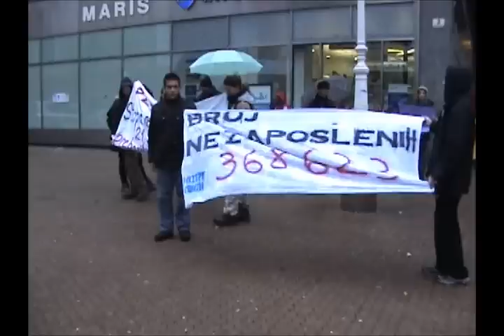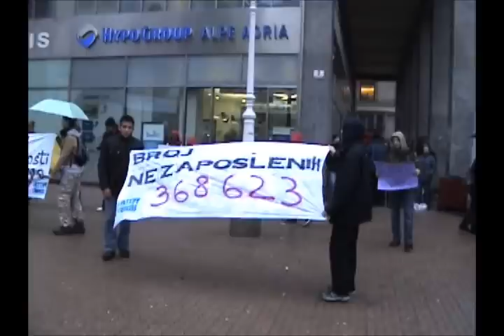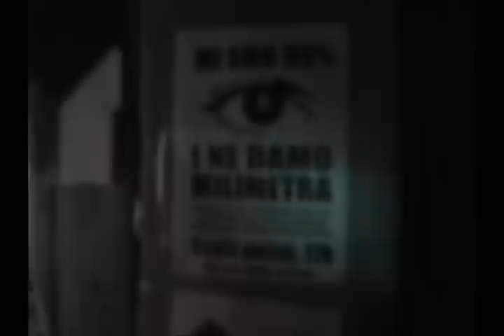Prosvjed u Zagrebu 29.03.2013.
DOSTA JE!

Demokracija u Hrvatskoj NE POSTOJI!

To su samo izgovori. Čim netko pametno zbori ili otkrije muljaže hrvatske političko-tajkunske "elite" padaju dogovori kako mu začepiti usta i sakriti istinu. Dosta nam je medija i novinara bez hrabrosti koji istinu prodaju za sitne pare. Istina nema cijenu i nije na prodaju! To su licemjeri i potplaćene male kukavice. Kukavicama je sve ravno jer oni gledaju samo na svoje guzice. U Hrvatskoj "ZEMLJI ISTINE" ništa ne počinje bez KORUPCIJE. Sve se vrti oko love, imamo samo političarske superprogramirane muljaže kao predizborni trik za birače koji maštaju da stvarno nešto znače. POZIVAMO VAS DA NA IZBORIMA ZA EUROPSKI PARLAMENT GLASATE ZA NIKOGA (na listić napišite NITKO i zaokružite). NITKO će najbolje zastupati naše i državne interese u EU parlamentu jer se političari samo bore za dobro plačene i udobne fotelje, a ne za nas i Hrvatsku. Dosta je društva u kojem je bitno dali ti je djed bio ustaša ili partiznan, da li si gay ili strejt, da li si Hrvat, Srbin ili nešto drugo dok režije i hrana poskupljuju, nezaposlenost preko 21%, obitelji banksterska mafija hladnokrvno izbacuje iz njihovih domova, dok je sve manja mogućnost školovanja i zdravstvenog osiguranja, dok gladni penzioneri kopaju po kontenjerima, dok obrazovani završavaju na burzi ili rade za 1.600kn, a političari i dalje lažu, pletu, mute i govore da čekamo još malo i da kad uđemo u EUROPU i dobijemo novac stvari će biti bolje. Mi čekamo, nadamo se, šutimo i trpimo.

NARODE PROBUDI SE, DUGO SMO SPAVALI, ČEKALI I TRPILI. Nekima su u tom čekanju najbolje godine života prošle. DOSTA JE ČEKANJA! DOSTA! Sve nas žele pretvoriti u sirotinju i jeftinu radnu snagu. Ništa se ne radi u korist građana samo im je bitan krupni kapital. Zemlja s preko 21% nezaposlenih nešto čeka?

DOSTA JE!

Occupy Croatia